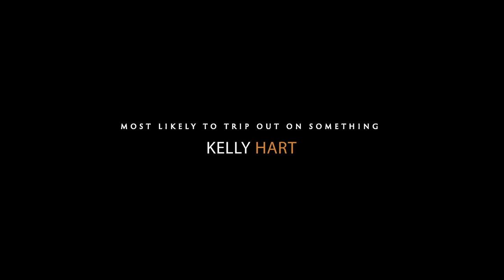Jake Darwen | The Nine Club With Chris Roberts - Episode 243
Jake Darwen discusses growing up in New Zealand, getting into photography after getting hurt multiple times, coming up as a photographer in New Zealand, working with DC Shoes, moving to Los Angeles, getting a job at New Balance, his approach to photography, working with Shane O'neill & April Skateboards, what it's like shooting with Yuto Horigome, getting help up at gunpoint, fisheye vs long lens and much more!

🔥 This Episode Is Supported By:

• Athletic Greens (Free year supply of Vitamin D & 5 free travel packs)
• LMNT (8 free sample packets)

Time Stamps:
00:00:00 - Intro
00:01:12 - Getting a colorway with New Balance
00:06:25 - Chasing the pro dream but sidelined by injuries & picking up a camera
00:19:13 - Getting into photography
00:22:15 - His approach to photography
00:34:55 - Coming up as a photographer in New Zealand
00:41:29 - Working with DC Shoes
00:46:53 - How to break into skate photography these days
00:52:39 - Working for April Skateboards
00:57:08 - Skating with Shane O'neill
01:01:55 - Winning X Games gold
01:03:40 - The Olympus Pro Photographer Showdown
01:19:24 - Getting held up at gunpoint
01:38:57 - Shooting Yuto's Thrasher cover
01:49:33 - Fisheye vs. long lens
01:52:18 - Covers, baby!

Edited By: Tim Olson & Roger Bagley